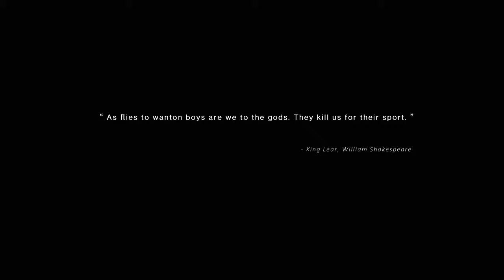This NEW Multiplayer Open-World Survival Horror Game Has It All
Welcome to Once Human. The Closed Beta Test Literally Blew Our Minds.
Friends in this video:
IGP: @IGP, @IIGP

The apocalypse changed everything. Human, animal, plant… all are infested by an alien creature – Stardust. As a Meta-Human, you can survive the contamination and use the power of Stardust. Play alone or join others to fight, build and explore. When the world is in chaos, you are our last hope.

Survive in the wilderness
You wake up in the middle of nowhere. You'll have to brace yourself for the cruelty of nature (from monsters to lack of food); however, Stardust's influence does not restrict to living things, it also affects the soil and water. Eating polluted food and drinking dirty water will reduce your Sanity. When your Sanity drops, your max HP would drop accordingly. To eat or not to eat, it's a question.

Fight against monsters
Battle numerous enemies that are once human, and challenge bosses from another dimension to gain powerful items and ease Stardust pollution. You are not only fighting for yourself, but also fighting for the survivors.

Customize weapons
With about 100 gun blueprints divided into seven categories for you to collect and craft, every loot grants you something new. Did I mention accessories and gun perks? Right, they are the heroes here. If our current weapon cannot satisfy your need, you can add different parts and perks, upgrade your firearm to your heart's content.

Build territory
Use Territory Core to build a house of your own. You can keep a practical style, jamming everything needed in a small room; or you can design a townhouse with a patio, kitchen, garage… The best part is, you can relocate your territory any time you want!

Delve into the truth of Stardust, find out where it came from, and what it wants. In the journey of seeking truth, you may feel alone, but you are never alone. There are several factions in the world, some can be violent and hostile, others might be friendly and helpful. Explore human settlements to learn their stories or exterminate bosses without leaving a name for survivors to praise, the choices are yours.